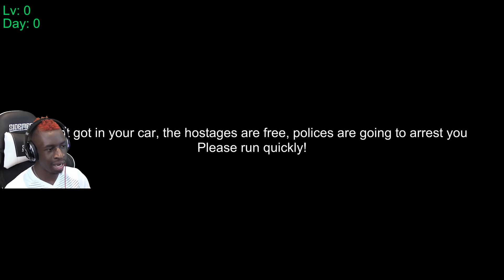THE WORST GAME IN THE WORLD!!!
FAM...I HAVE NO WORDS FOR THIS GAME.
Escape Expert is IMPOSSIBLE.